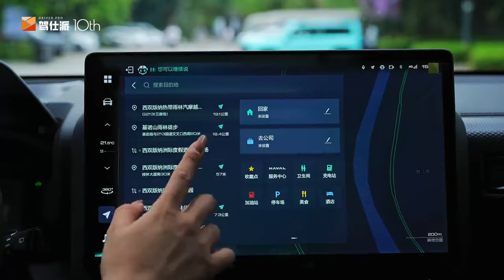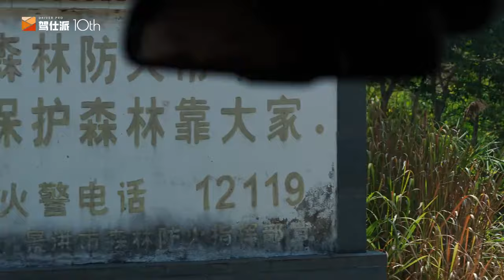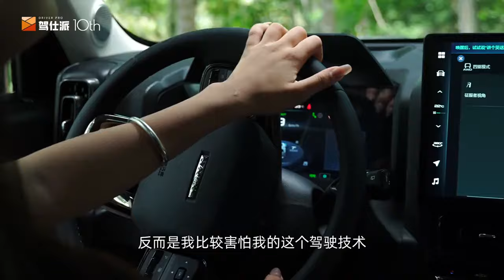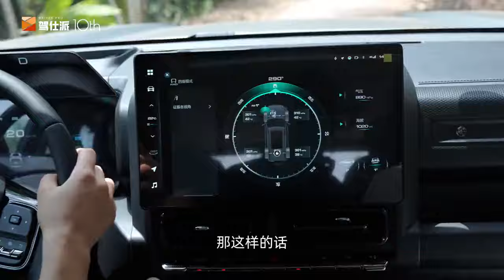保定卫士征战雨林？试驾2024款哈弗猛龙，越野能力再升级